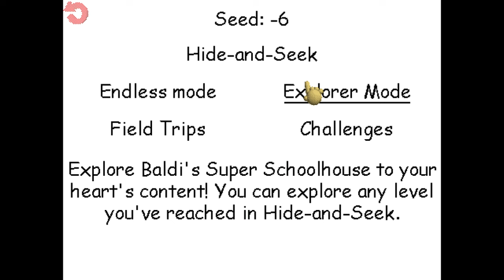Baldi's Basics Plus Seed -69420 (Quest from the Comment)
Welcome to another Baldi's Basics Plus seed. This video is totally not useless and you will need it in your life.